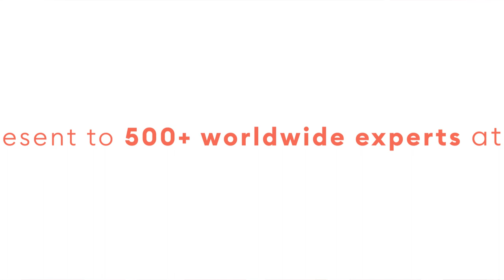SIB Bioinformatics Awards 2023: it's time to shine!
Bioinformaticians of the world, it's your time to shine! The SIB Bioinformatics Awards promote excellence, diversity and innovation in the field of bioinformatics, and are now open to entries until 31 January 2023.

SIB created the Bioinformatics Awards in 2008 to acknowledge early career bioinformaticians and ground-breaking resources of national and international standing. The international awards honour excellence in bioinformatics and computational biology within three categories:

- PhD Paper Award
- Early Career Award
- Innovative Resource Award

How to apply?

The awards are assigned by an international jury, revised by the SIB Award Committee and announced during the biennial [BC]2 Basel Computational Biology Conference.